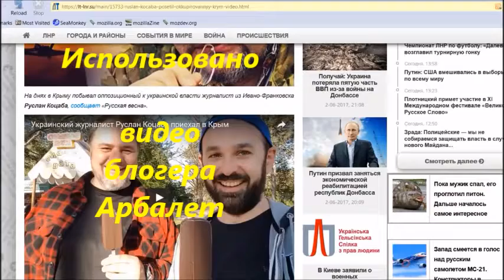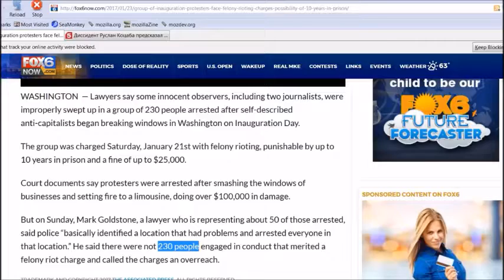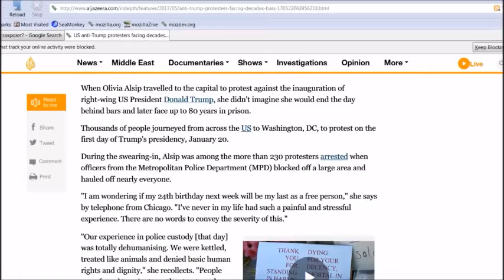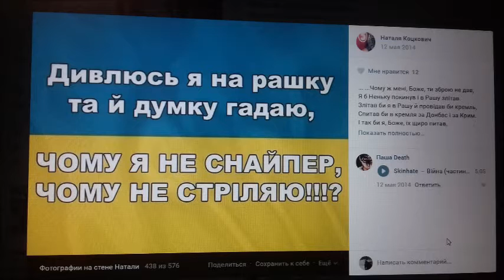Президенты без лица. Вопросы Януковичу, очередной суд над Коцабой.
Не сотвори себе кумира.